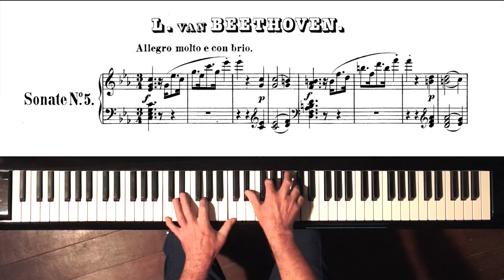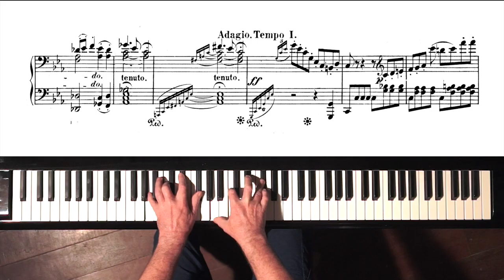Beethoven Sonata No.5 (complete) Paul Barton, FEURICH piano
1st mov.  00:00
2nd mov.  05:50
3rd mov.  16:34

As 2020 the 250th anniversary of Beethoven's birth I aim to record all 32 piano sonatas before the end of the year.  Beethoven 32 Piano Sonata Playlist (+ additional works - in Progress)